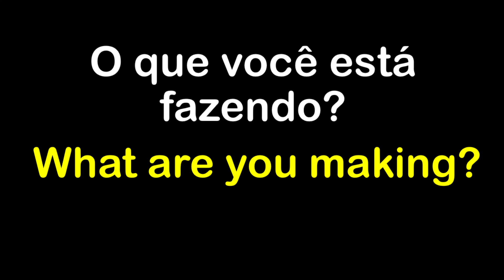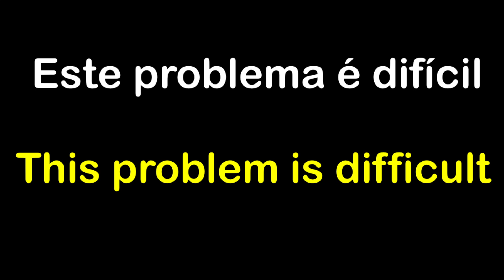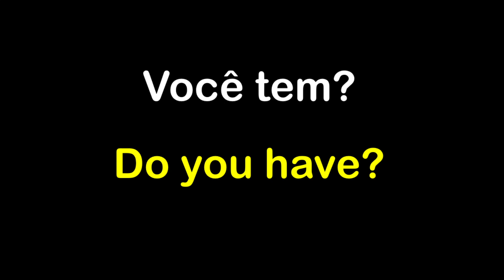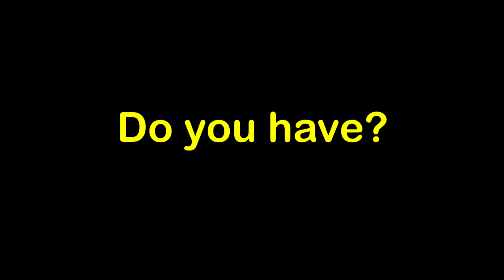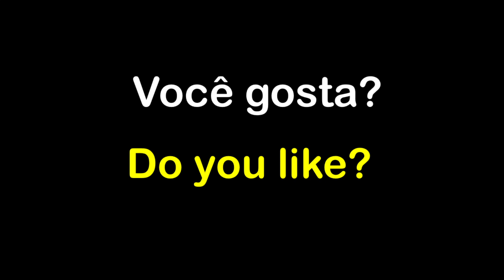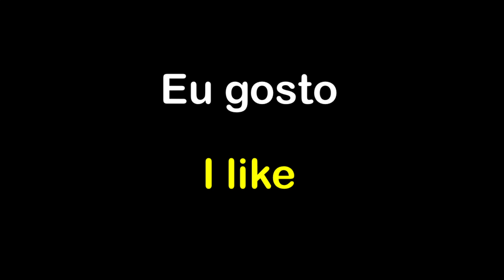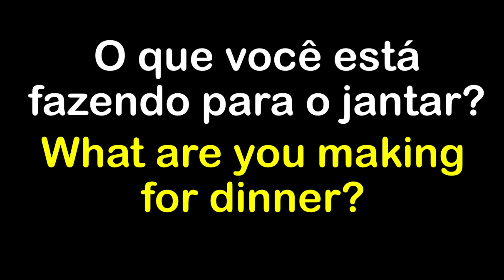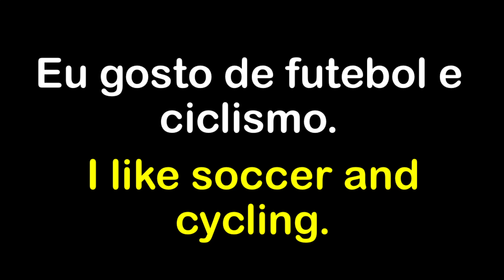Aprenda a montar frases e melhore o seu inglês. Aula de Conversação em Inglês para Iniciantes. #26